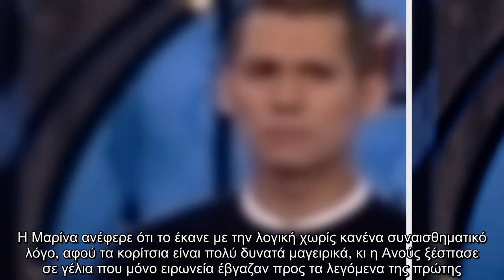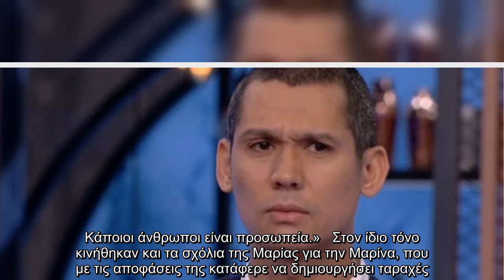Η Μαρίνα επέλεξε κι ανέτρεψε τα δεδομένα στο MasterChef, ως νικήτρια της προηγούμενης δοκιμασίας. Μό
Η Μαρίνα επέλεξε κι ανέτρεψε τα δεδομένα στο MasterChef, ως νικήτρια της προηγούμενης δοκιμασίας. Μόνο που κάποιοι δεν